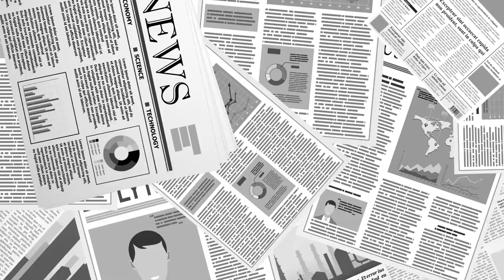강방천의 관점 / 좋은 기업을 싸게 [공병호TV]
Bitcoin : 3MTW849AkP2ftLeSK2teZHMmzLu7Z83s9U